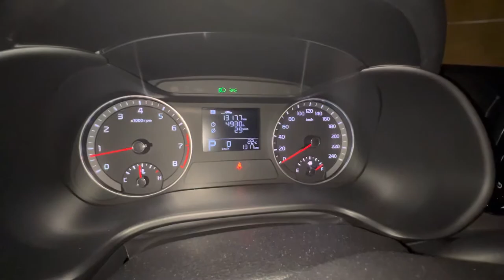Kia Cerato New 2022 White At Night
Country of Manufacture: Korea South
Model: 2022
Number of passengers: 5
Vehicle color: White
Vehicle type: Kia
Empty weight: 1175 kg
Km : 1317 km
Maximum speed: 240 km